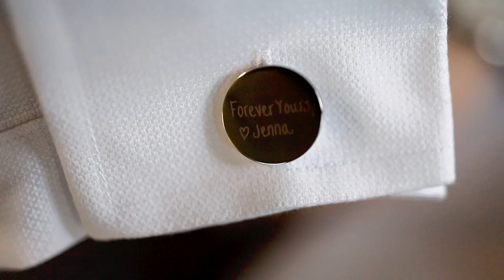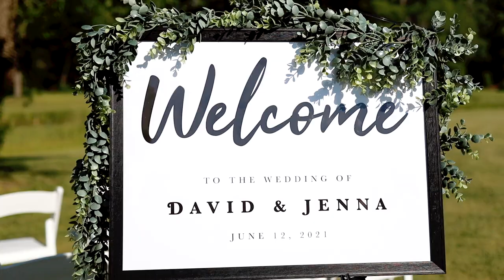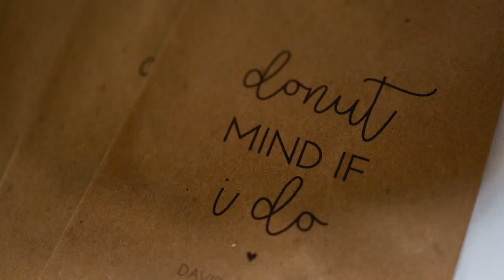The Willie Wedding | 6.12.21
Jenna & Dave Willie
6.12.21
Pond Hill Pavilion